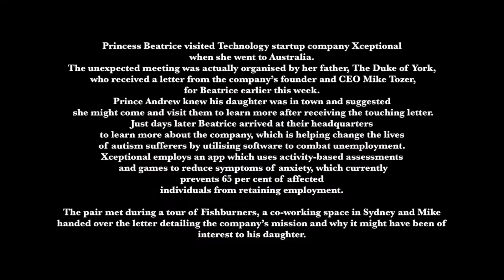Princess Beatrice’s Recent Australian Visit 2018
Pause at your  convience; Princess Beatrice’s  Recent Australian  Visit 2018